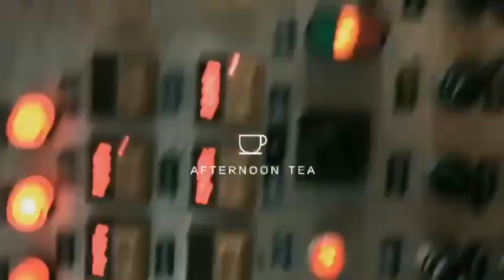China factory tray export Plastic Box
This is from the Chinese factory "happy" tray packaging In the broad sense, the plastic box refers to all bubble shells, narrowly speaking, only a type of bubble shell: plastic sheet is plastic box shaped, a type of plastic products with cover and bottom and cover, the bottom and cover together called the folding plastic box, the bottom and cover separate called sky cover. Can choose different materials, food plastic box made of BOPS, electronic product plastic box, generally use anti-static PET or PVC.
The advantages of using plastic boxes:
 (1) after the production is completed to protect the product, the product needs to be protected with plastic box packaging to protect the product directly sales, so that the items can not reach the dispersion of the point of sale, better ensure the integrity of the items, so the product will choose plastic box packaging, effective packaging can also be better delivered to the destination.
(2) Promoting sales can promote sales. Packaging has the role of identifying and beautifying products, can attract buying and guiding consumption as an important part of the form product, if you choose to use plastic boxes as packaging merchants, you need to pay attention to the packaging design of the plastic box, appearance image design.
(3) improve the grade has the effect of upgrading, good outer packaging can more reflect the value of the packaging, but also improve the product grade, get higher value, because the packaging is easy to store, convenient transportation, reduce damage, etc., can improve the market sales, but also relatively increase the profit. In the fierce competition industry, more reflect the value of commodities, enhance the competitiveness of peers, the outsourcing of commodities is one of the important factors, and the quality of the commodity itself should be guaranteed.
This is my WeChat: 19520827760, please the majority of buyers directly add and then conduct business cooperation very thank you!
We are a Chinese factory, specializing in customized pallet packaging, wholesale pallet packaging custom pallet export to all overseas countries